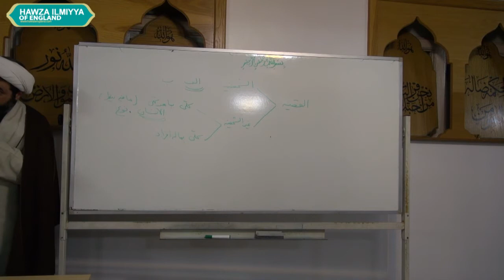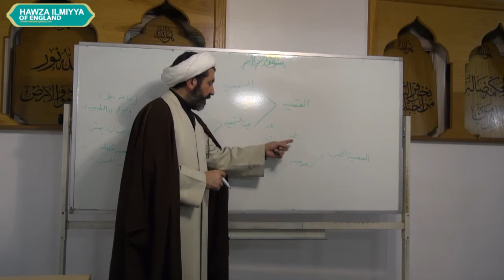Introduction to Logic (Lecture 4), by Sheikh Dr Shomali, 20 Feb 2018